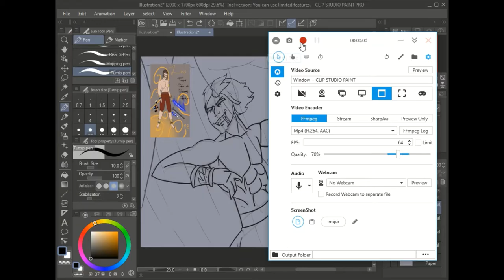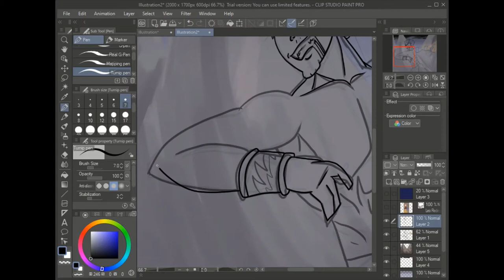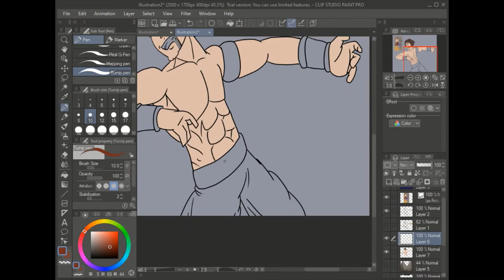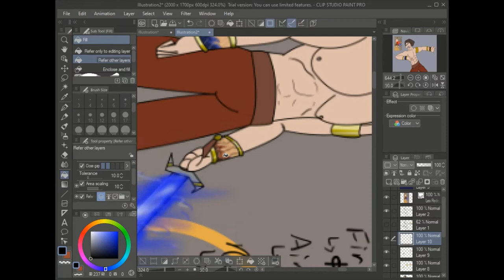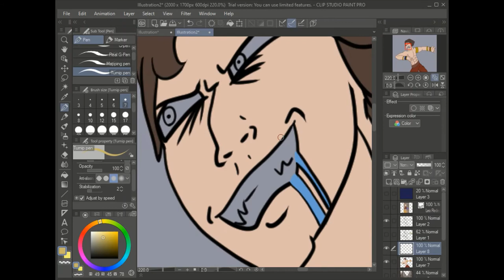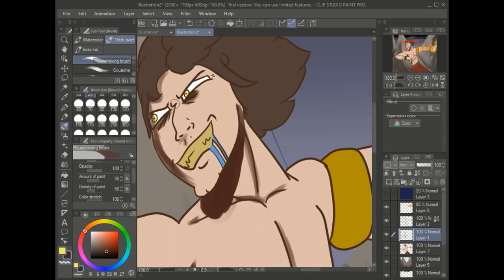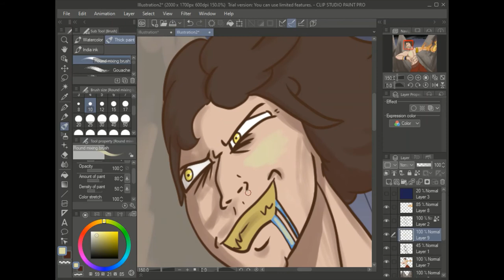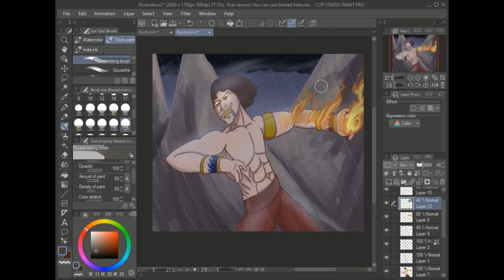The Rains of Leo Redraw {SPEED DRAW}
The original drawing was from a year ago on my DeviantArt